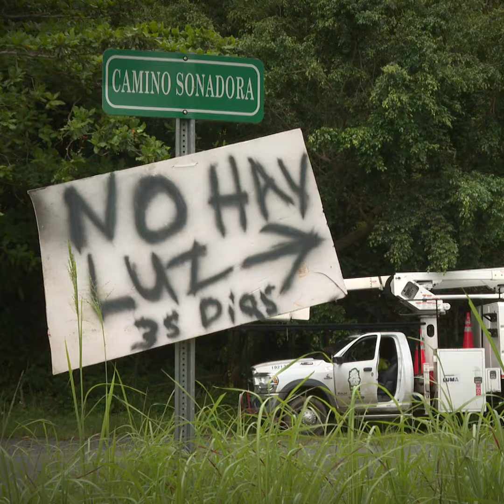Caraïbes : Alimentation électrique, Haïti et Porto Rico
[CARAÏBES] ⚡ Focus ce mois-ci dans votre émission "Caraïbes" sur Porto Rico 🇵🇷 et Haïti 🇭🇹, 2 pays en manque d’énergie électrique.
👉🏽 Une situation chronique pour Haïti, le pays le plus pauvre de la région où seul un tiers de la population a accès à l’électricité. Situation plus étonnante, sur le territoire américain de Porto Rico où l’instabilité électrique fait partie du quotidien depuis l’ouragan Maria qui a détruit il y a 5 ans tout le réseau.
📺💻📲 Rendez-vous ce soir à 20h00 sur Martinique la 1ère !